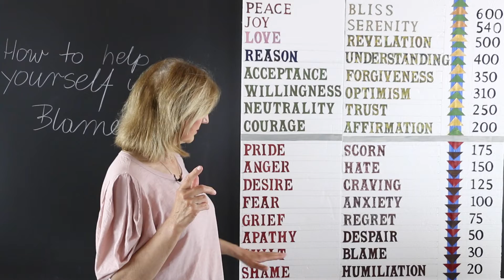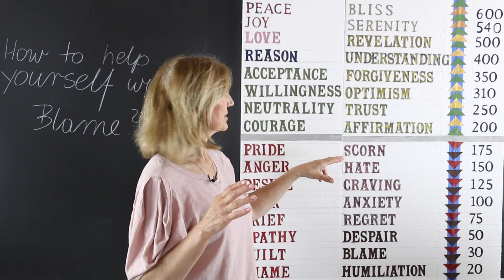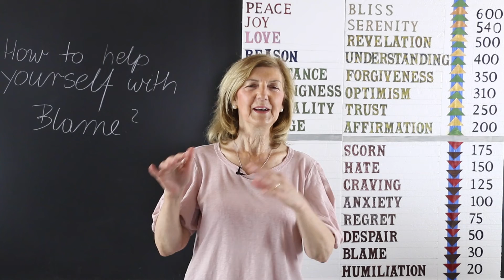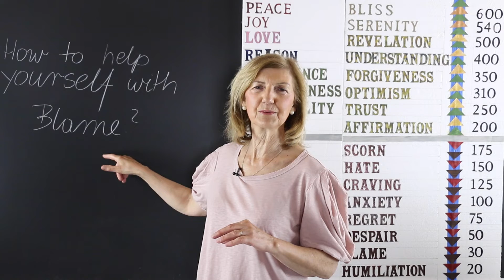How to Stop Blaming Yourself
It is helpful to know that mistakes are part of learning and inevitable in our process of growing.  Learn how to recognize them and learn from them.  Then forgive yourself and others.  Probably forgiveness is the hardest part for all of us.  Knowledge about levels of consciousness will help you on the way.